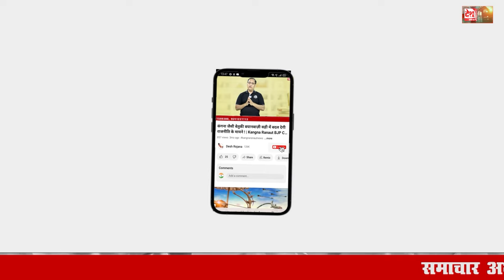2 August 2024 Haryana News: हरियाणा की बड़ी खबरें | Haryana Breaking News Live Today | Hindi News